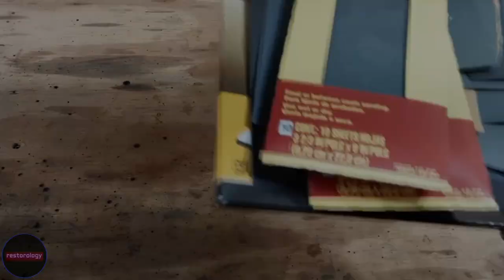Broken Sledgehammer Repair and Restoration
In this week's repair and restoration video, we revisit the sledgehammer project that was posted on the channel about four months ago, but this time it has been re-edited to highlight the natural sounds in the shop without background music. I had to completely re-edit the video from the start because I felt that a lot of the cuts and time-lapses I had in the last version would not work well without a background music accompaniment.

For many of you who watched the last one (I'll provide a link to it below), a lot of this video will be similar to what you saw before, however, please give this a watch because I have had to include new scenes and remove a lot of others because it just didn't work with this different style.

Here is a timeline of what you will see in this video:

00:00 Intro
00:05 Removing the Old Handle
01:06 Rust Removal
01:29 Paint Removal
02:08 Welding
03:01 Grinding and Filing
04:26 Sanding and Polishing
05:34 Painting the Head
05:58 Prepping an Old Handle
06:47 Attaching the Head to the Handle
08:18 Finishing the Handle
08:31 Final Reveal

Cheers!